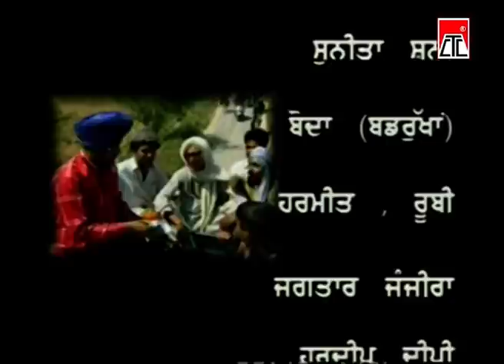ਲੜਾਕੀ ਭੂਆ (Larhaki Bhua) Full Comedy Film Short Movie 2019 CTC MUSIC Presents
Star Cast :- Bibbo Bhua,Surjit Boda,Jaswinder Sangrur (Writer),Kala Dhanola,Babbu Khan,Asha Matti,Preet Kaur,Mamta Verma,Noordeep Lali,Kuljeet Kaur,Ravinder Sangrur

Writter :- Jaswinder Sangrur

Directed By :- Lovey Dhaliwal

Producer :- Inderjeet Singhla

Label :- CTC Music

Digital Powered By: Tellytune
Fb.com/Tellytunesdigitalent
To Become a Youtube Partner or Get a Youtube Partnership